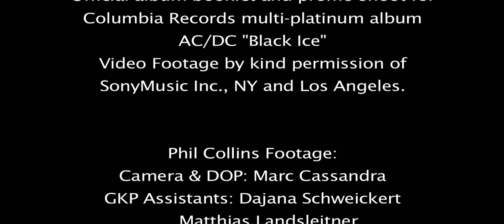Music Photographer Guido Karp in Los Angeles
This is a short segment showing German Music Photographer in the Los Angeles Studio. Segment Features photo shoots with Recording Artists Phil Collins, Evan Taubenfeld and AC/DC.